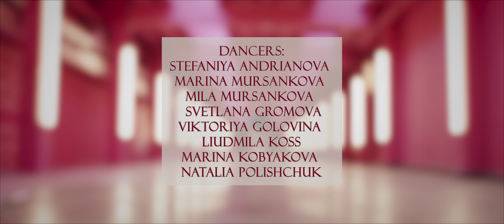ЦАРЕВНЫ | Stefaniya Andrianova choreography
I DO NOT HAVE RIGHTS TO THIS MUSIC USED ONLY FOR CHOREOGRAPHY PURPOSE

Stefaniya Andrianova (inst: stefaniyaandrianova)

DOP
Georgiy Prudnikov (inst: Perfectmotion.pro)

Dancers:
Stefaniya Andrianova
Mursankova Marina
Mursankova Mila
Svetlana Gromova
Viktoriya Golovina
Liudmila Koss
Marina Kobyakova
Natalia Polishchuk

Elena Ivanyuk